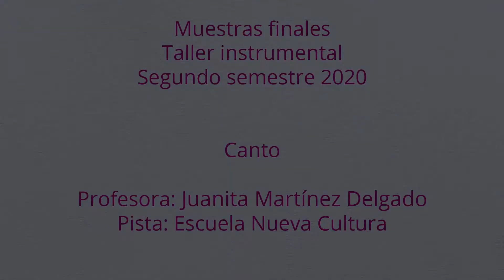Pocahontas-Iara Diab Quevedo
Composición: Rodrigo Gallardo
Género: Canción
Producción Musical: Ork Estudios
Arreglo: Las Añez
Intérpretes: Juanita Martínez Delgado (voces, efectos vocales); Juan Nicolás González Tovar (efectos vocales)
Profesora: Juanita Martínez Delgado
Instrumento: Canto
ENC-2020